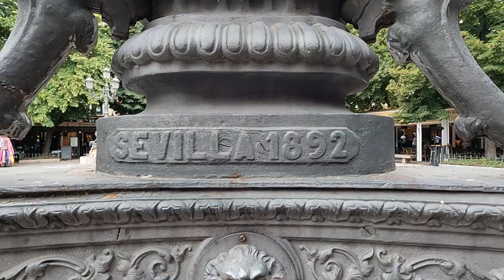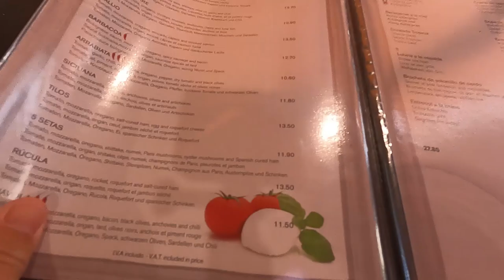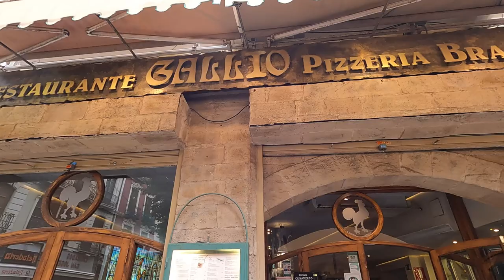Pizza place Charging too Much for their Pies!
We stopped at Gallio Pizza in Cordoba because we were hungry after our train trip. We sat down to a nice looking Pizza Place in the plaza. When we got the pizzas they looked good enough. After inspection they had very little sauce and a thin crust. The taste was pretty good, but too expensive and not enough food to fill us up. Avoid this Pizza Place in Granada. It seems like a tourist trap.

Send some Bitcoin. Link to my wallet (Segwit Bech 32) bc1qh6xj4g9h0xtyyzhka7wmgpnxll66l557mu39ma